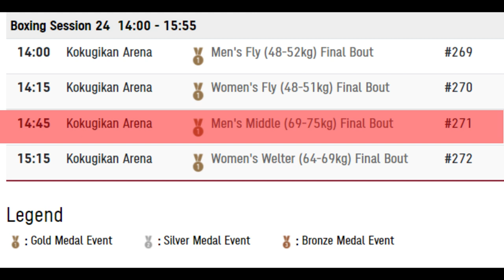Eumir Marcial Vs Oleksandr Khyzhniak,Bronze medal bout ,road to Gold medal.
Eumir Marcial Will face KHYZHNIAK Oleksandr August 5 ,2pm PH time ,if he will win on this bout he will get the bronze medal and will fight in the finals for gold medal in Agust 7,1:45 ph time.

 Tokyo 2020 Day 9, Sun 01 Aug | OBS | Boxing - BOX17 W QFs, M QFs & SF - BOX17-DX33-01/08/2021-10:55

Revenge" - FREE HARD Non Copyright Rap Beat/ Instrumental (prod. Savage)